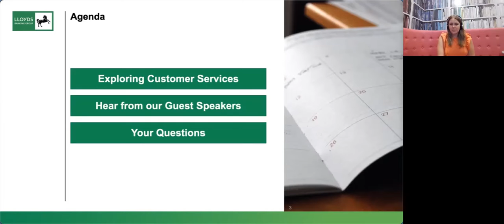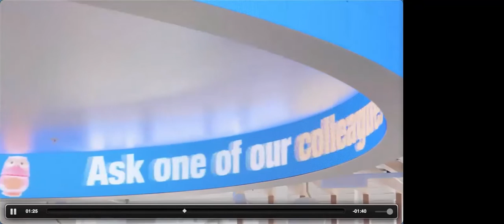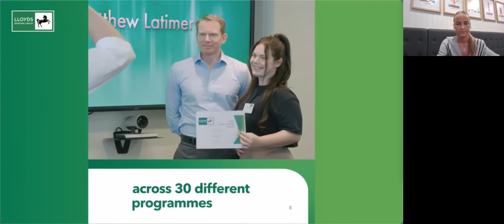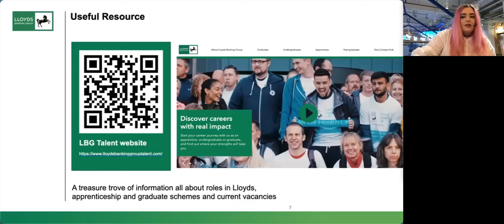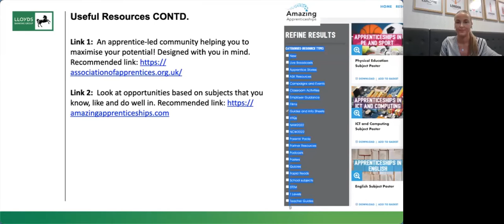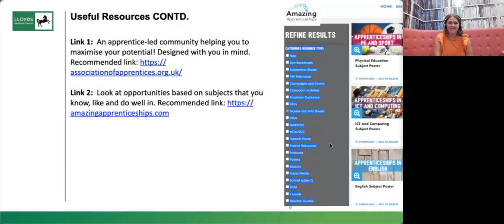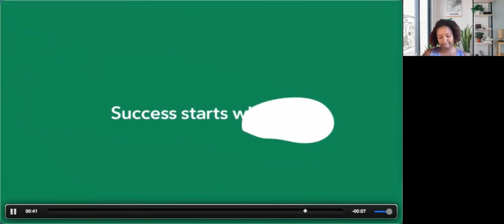Lloyds Careers Live Experience: Customer Service